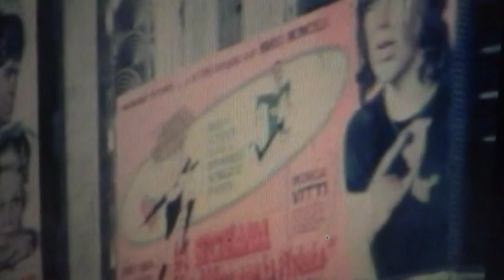Beata Bartelik Has anybody seen my girl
Cover, na gitarze Tomasz Pawlak, clip zrealizowała Gaba Kucz